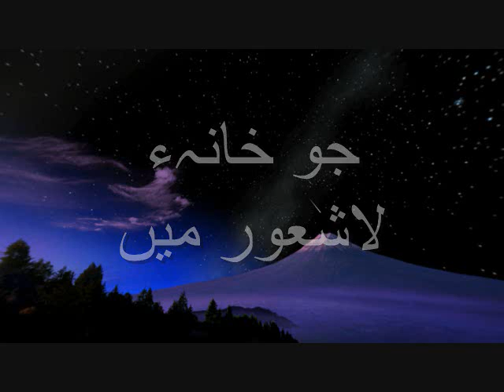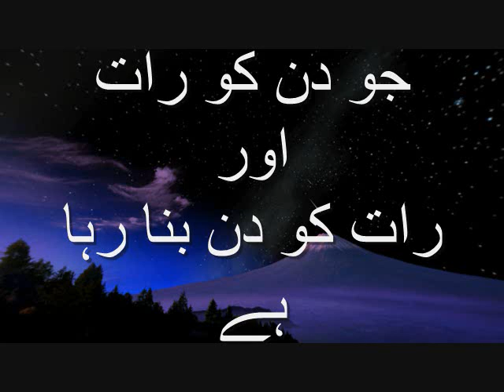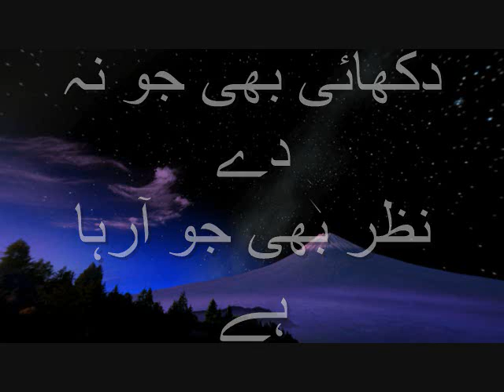Wohi Khuda Hay - وہی خدا ہے